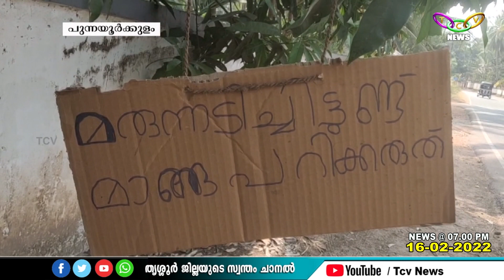ചമ്മന്നൂരില്‍ വ്യാപകമായി മാവുകളില്‍ കീടനാശിനി തളിക്കുന്നതായി പരാതി